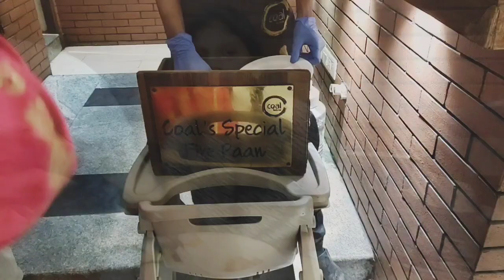COAL BARBECUE| UNLIMITED BUFFET| BEST PLACE TO EAT IN CHENNAI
ABOUT MY CHANNEL:
Hi! I’m Ilin ,a wife for a loveble husband and Mother for a cute boy. On my channel, you will find Family topics. I love sharing family vlogs , beauty tips, educational tips, Homeschooling journey, Reviews and travel vlogs with you guys as I experience them myself.

My Gimble

My tripod

MY Mic

- is published in good faith and for general information purpose only. IILIYFAMILYee does not make any warranties about the completeness, reliability and accuracy of this information. Any action you take upon the information you find on this website (IILIYFAMILYee), is strictly at your own risk. IILIYFAMILYee will not be liable for any losses and/or damages in connection with the use of our website.